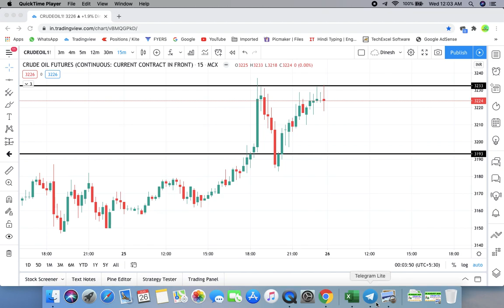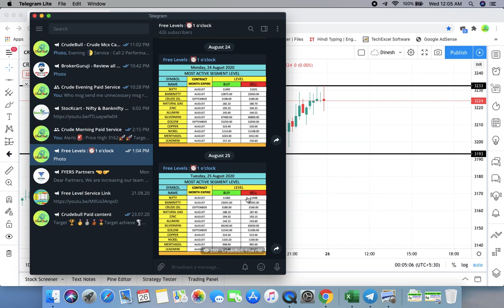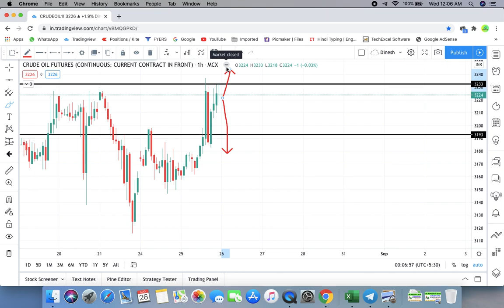Crude oil complete analysis for 26 AUGUST 2020| crude oil strategy | intraday strategy for crude oil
If you want to get [ Nifty & Banknifty and MCX ] free level service then open your account using below link and once your account is open kindly share your account id for verification and once it approved by team they share join link for free level service

petroleum price
months oil rate
oil prices
brent crude price
brent crude oil price
crude oil news
oil price today
crude oil price today
brent crude
live crude oil price in dollar
mcx crude
crude oil price live
wti crude oil price
crude oil inventory
crude investing
crude oil share price
mcx crude oil price
mcx crude oil
crudes
cpo prices
investing in crude oil